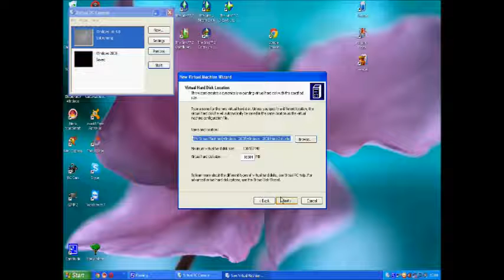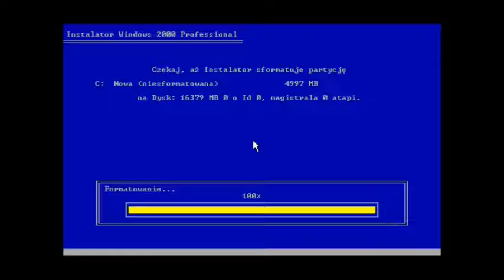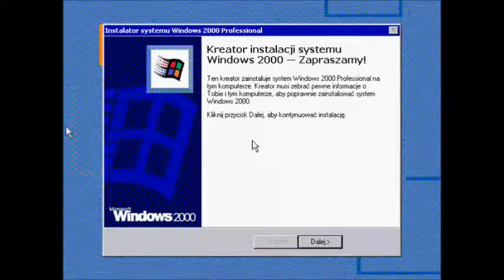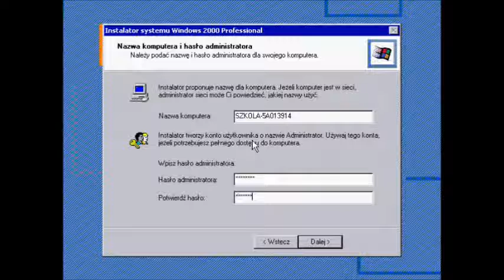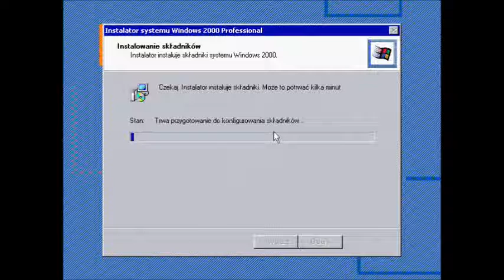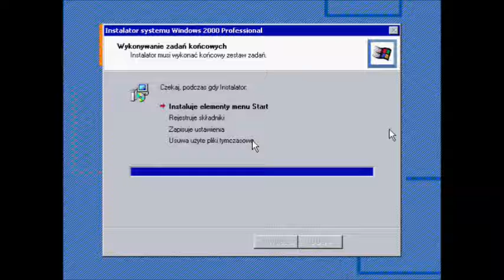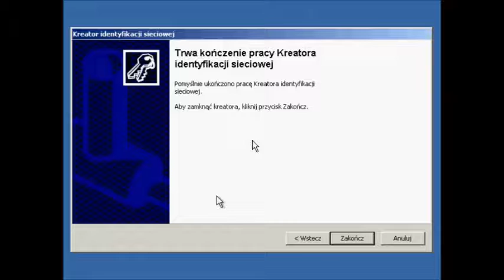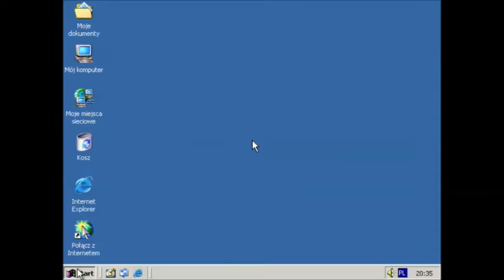Instalacja Windows 2000 na VirtualPC